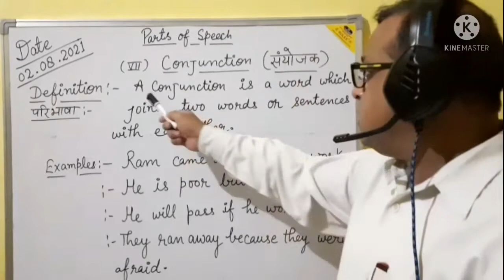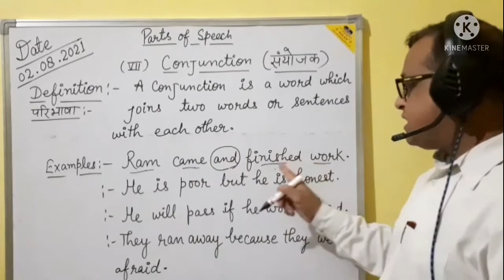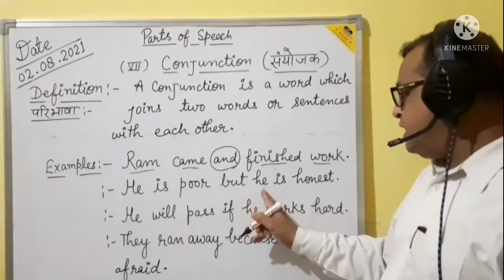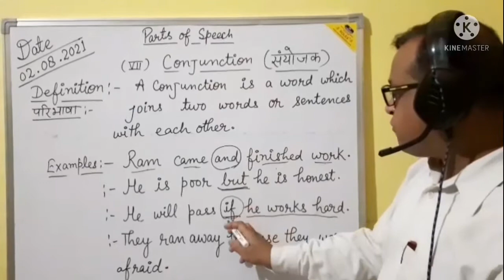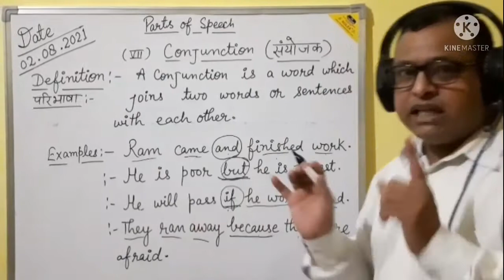Conjunction Part - 7 | Parts of Speech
In this video I would like to teach you about the parts of speech.

My Gears👇

Headphone(Cosmic byte GS430)Buy Link 👇

Tripod(Osaka Vct660) Buy Link👇